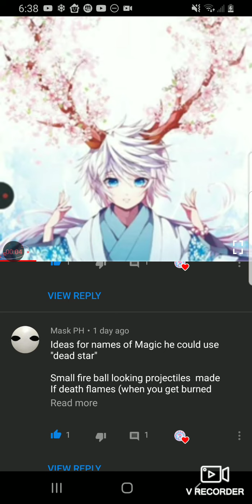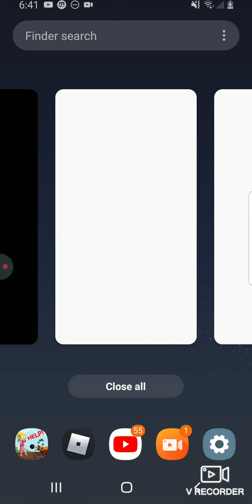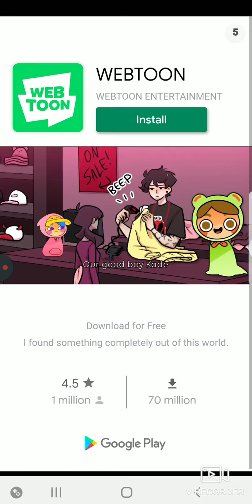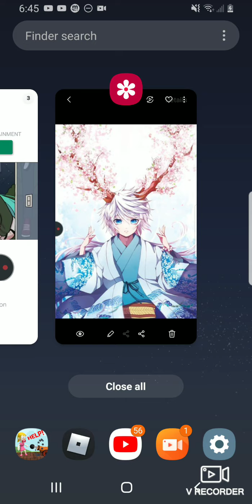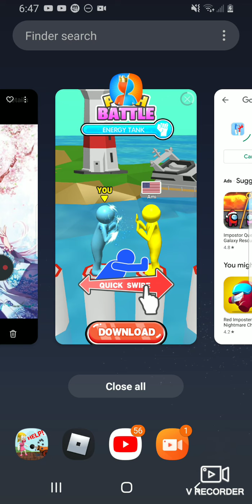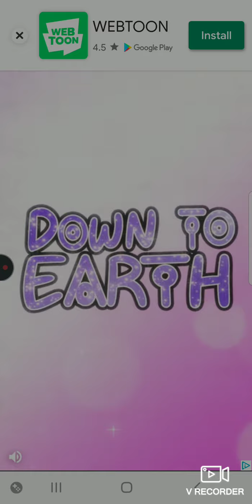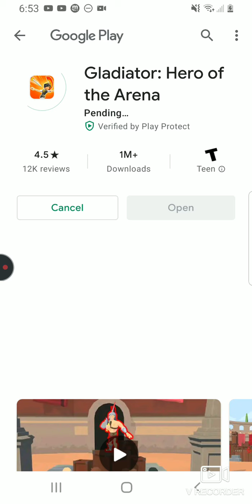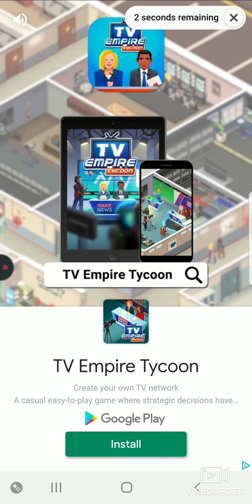What bell was betrayed part 2 end